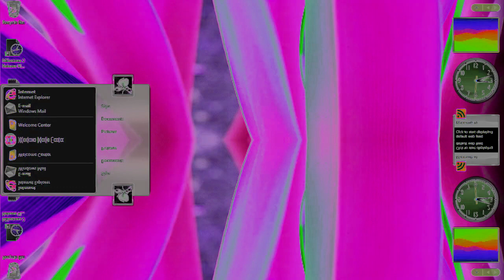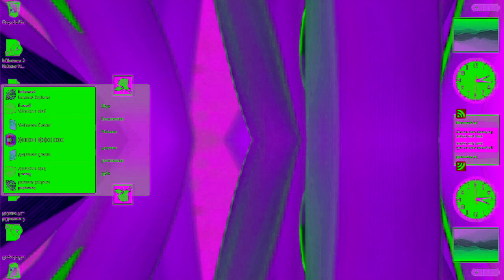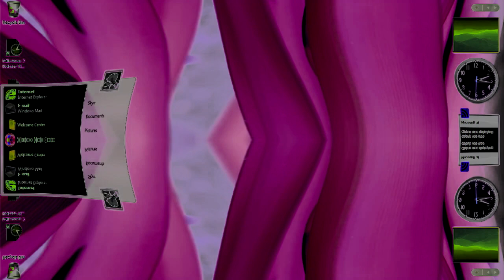Windows Vista Delta Edition And Desktop Startup Sound Effects (SBP1982E) in G Major 1015